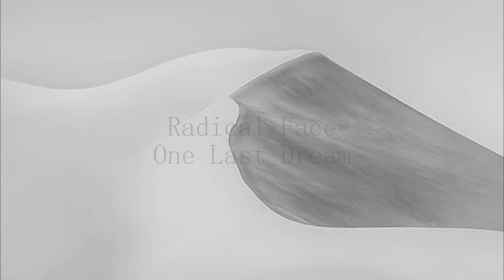Radical Face - One Last Dream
Argazkiak: Hengki Koentjoro